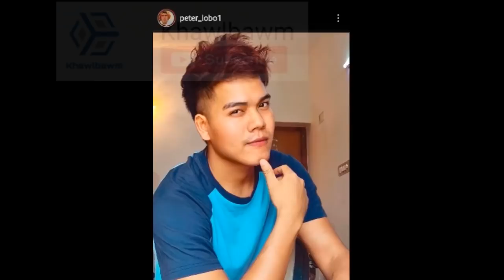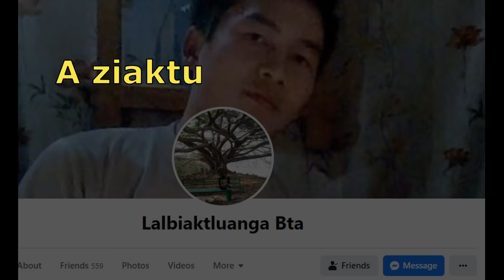Tute nge i hre thei em? | Khawlbawm Channel